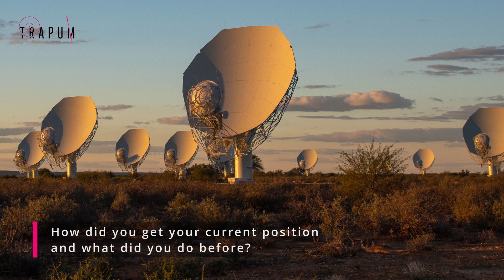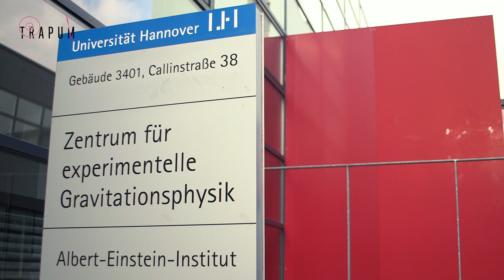TRAPUM Meet The Team: Prajwal Voraganti Padmanabh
Our Pulsars group in the department “Observational Relativity and Cosmology” at the Max Planck Institute for Gravitational Physics in Hannover, Germany, is a member of the “Transients and Pulsars with MeerKAT” (TRAPUM) collaboration. We are searching for new radio pulsars in unidentified gamma-ray sources and follow up newly discovered radio pulsars by searching for their gamma-ray pulsations.

Meet Prajwal Voraganti Padmanabh, a postdoctoral researcher in the Pulsars group.

A production of the Max Planck Institute for Radio Astronomy Bonn; videos & statements: B. Knispel, C. Clark / Max Planck Institute for Gravitational Physics in Hannover; footage: M.A. Papa / Milde Marketing Science Communication / MovieBrats Studios